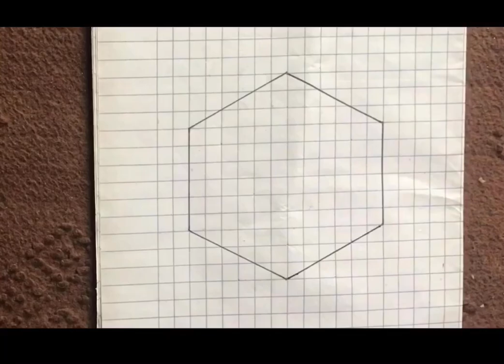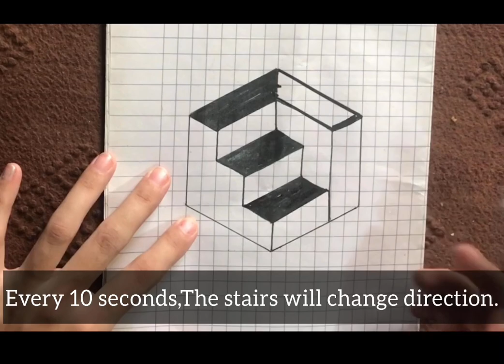✨3D Staircase changing direction 😮.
Witness this unbelievable art the mesmerizing power of optical illusions! This stunning 3D drawing of a staircase will leave you speechless as it changes direction every 10 seconds. Discover the secret behind this mind-bending art and get ready to have your perception challenged.

✨ 3D art and illusions
✨ Mind-blowing optical illusions
✨ Amazing drawing skills
✨ Art and design inspiration
✨ Creative and innovative ideas
✨ Brain teasers and puzzles